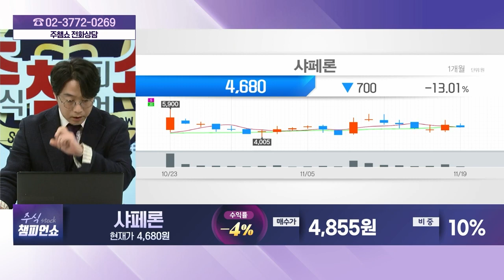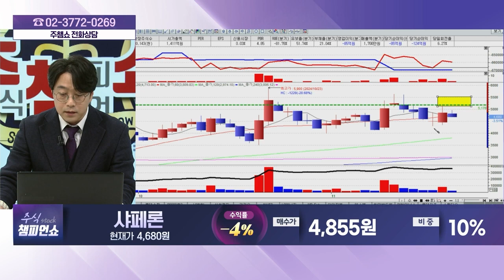샤페론(378800) - 종목상담 황민혁 멘토 (20241119)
[바이앤셀] - 월~금 12:00 ~ 13:00
[상한가 특급배송] - 월~금 19:00 ~20:00
[주식 챔피언 쇼] - 월~금 20:00 ~ 21:00
[마켓위너] - 월~금 22:00 ~23:00
[주식 코치] - 토 9:00 ~ 11:00
[주식 사서함] - 토 11:00 ~ 12:00

2) 유튜브: 이데일리TV 채널›생방송 채팅창